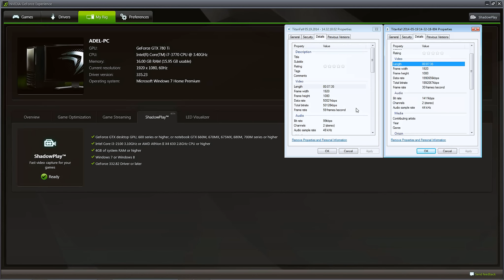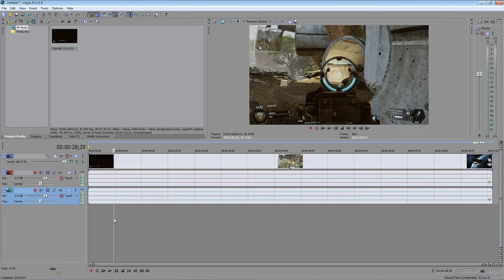NVIDIA ShadowPlay [ARABIC] | نظرة على ShadowPlay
أعجبك المقطع؟ إشترك في القناة ◄